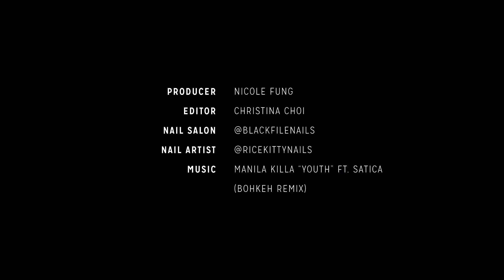Nailin' It with Black File Nails: Chrome and Silver Foil Camo Nails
If you’re looking to step up your nail game this upcoming year we’ve got just the tutorial for you.